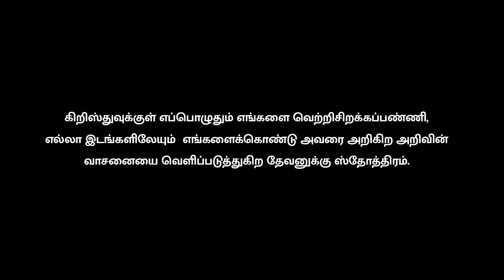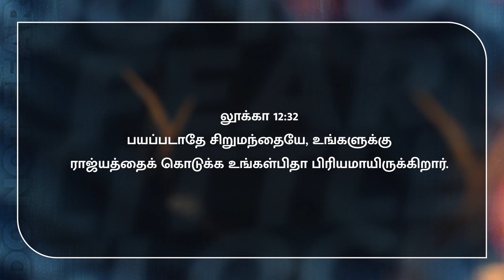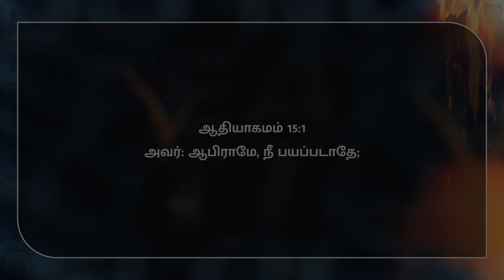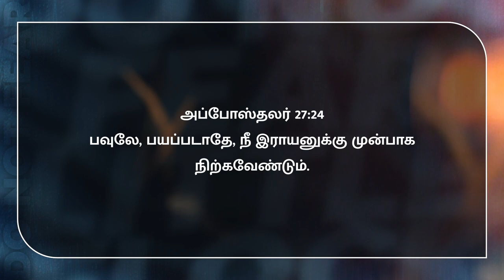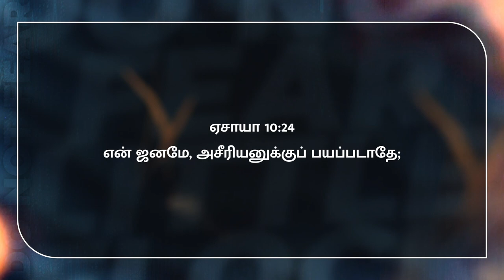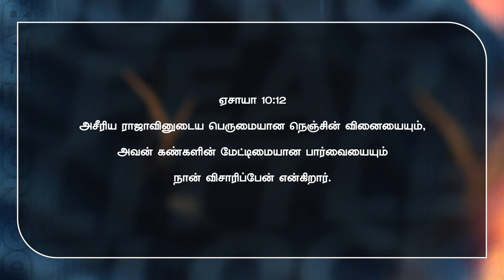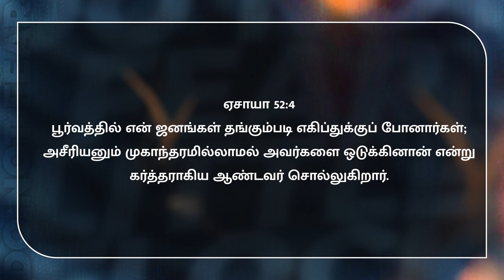2024 மார்ச் மாத வாக்குத்தத்த செய்தி | MARCH 2024 PROMISE MESSAGE | PAS.M.VINCENT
லூக்கா 12:32
பயப்படாதே சிறுமந்தையே, உங்களுக்கு ராஜ்யத்தைக் கொடுக்க உங்கள்பிதா பிரியமாயிருக்கிறார்.

Message by,
Chennai, Thiruvottiyur.

Text your name and your address to get our updates instantly through whatsapp.

Message by,
Chennai, Thiruvottiyur.